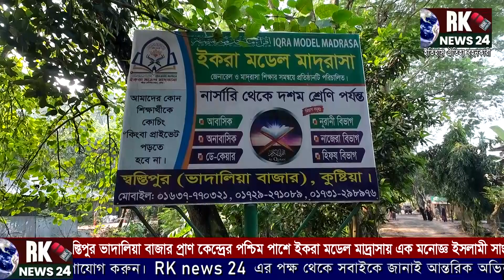নজীরবিহীন উৎসব মুখর পরিবেশে ইকরা মডেল মাদ্রাসায় সাংস্কৃতিক অনুষ্ঠান | Iqra Model Madrasa | rk news24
RK NEWS24 এর পক্ষ থেকে সবাই কে জানাই আন্তরিক অভিনন্দন প্রীতি ও শুভেচ্ছা! ইতিহাস ঐতিহ্যময় স্থান অথবা গ্রামীণ সংস্কৃতি এবং আপনার আশেপাশে যে কোন ঘটনার তথ্য উপাত্ত এমনকি মেধাবী সম্পন্ন ব্যক্তির জীবনী বিশ্বের দরবারে তুলে ধরতে কাজ করছ RK NEWS24। RK NEWS24 এর সকল অনুষ্ঠান দেখুন RK NEWS24 YouTube চ্যানেলে অথবা অথবা Facebook page Rk NEWS24 এবং RK NEWS TV সেই সাথে আপনার আশেপাশে নানা ঘটনা , পুরাতন কোন ইতিহাসের সাক্ষী হয়ে আছে এমন কোন স্থান অথবা গ্রামীণ লোক সংস্কৃতি অথবা আপনার পাশের কোন প্রতিভা সম্পন্ন ব্যক্তি অথবা শিল্পীর কথা যদি জানা থাকে তাহলে জানাতে পারেন । কারণ আপনার মহামূল্যবান পরামর্শ দিয়ে চ্যানেলটি নিজস্ব গতি ধরে রাখতে সহযোগিতা করবে। এজন্য আপনার মতামত বা তথ্য প্রদানের জন্য যোগাযোগ করুন। জানানোর মাধ্যম দুটি ইমেইল নাম্বার অথবা মুঠোফোন।

FOR ENGLISH
From RK NEWS24 to everyone, congratulations, love and best wishes! RK NEWS24 is working to present the history, traditional places or rural culture and the facts of any events around you and even the biographies of talented people to the world. Watch all programs of RK NEWS24 on RK NEWS24 YouTube channel or Facebook page Rk NEWS24 and RK NEWS TV as well as events around you, places that witness old history or rural folk culture or If you know of any talented person or artist near you, please let me know. Because your valuable suggestions will help the channel to maintain its momentum. The means of notification are two email numbers or mobile phones.